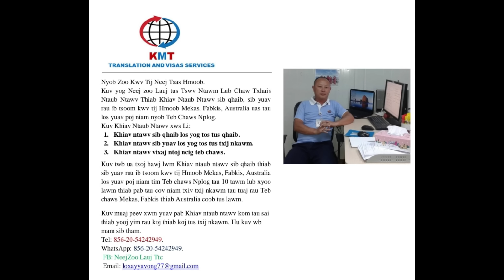TXOJ KEV QUAV CAWV POJ NIAM THIAJ DEEV LAWV